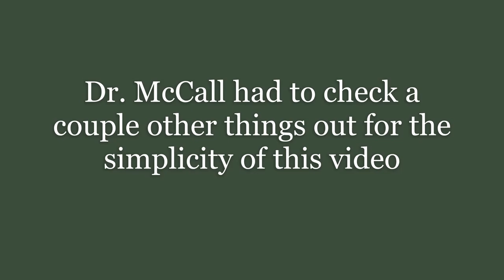AK Demo (Tom)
This video is for a review reference of Dr. McCall's Applied Kinesiology 100 hour course.